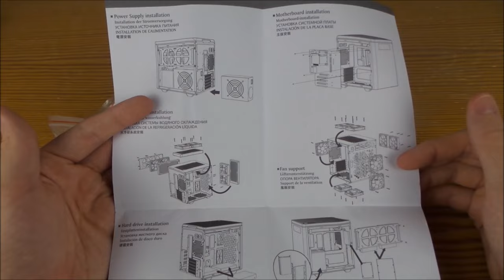Raidmax Hyperion Test/Review [German]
Heute schaue ich mir ein Cube Gehäuse aus dem Hause Raidmax genauer an !